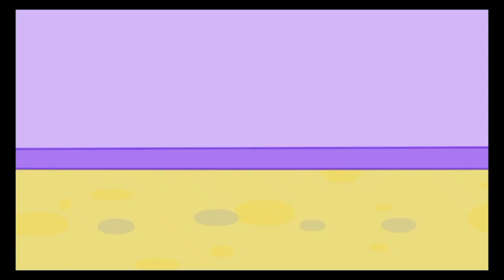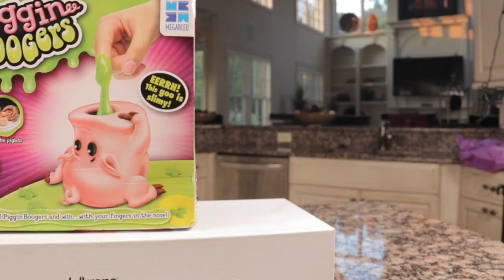PIGGIN BOOGERS Family Fun Games 4 Kids Nasty Boogers Slime Egg Surprise & Lego Batman Gabe Tube TV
PIGGIN BOOGERS Family Fun Games 4 Kids Nasty Boogers Slime Egg Surprise & Lego Batman Gabe Tube TV Father and Son

Hello and welcome to another episode of Gabe Tube TV. This game was super funny to play! We hope you enjoy :)

Thursday we call "There it is Thursday's"
Friday we call "Funny Friday's"
Saturday we call " Silly Saturday's"
Sunday we call "Set it off Sunday's"